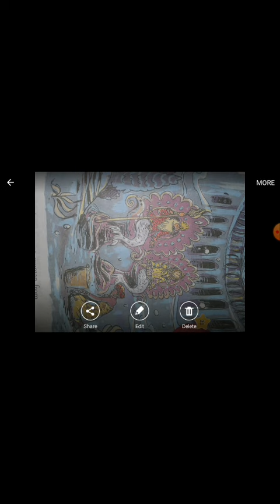V STD English Lesson no 03 part 03